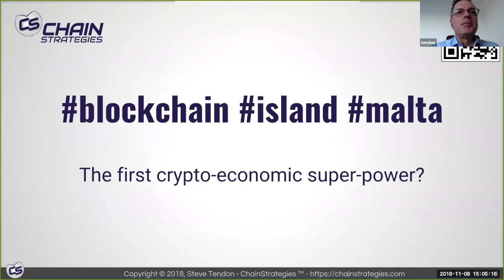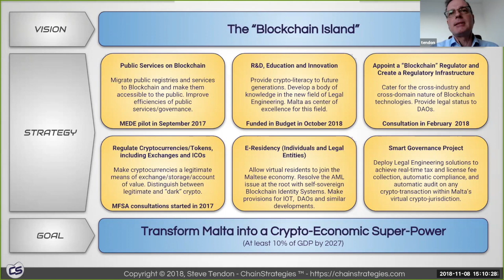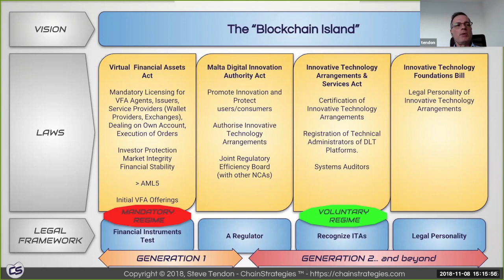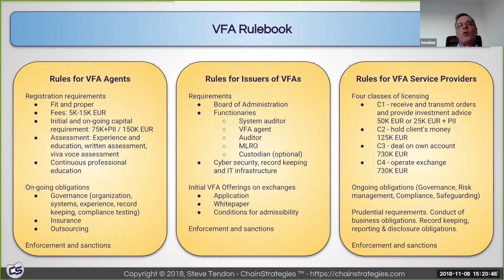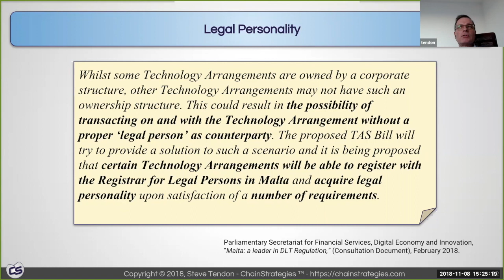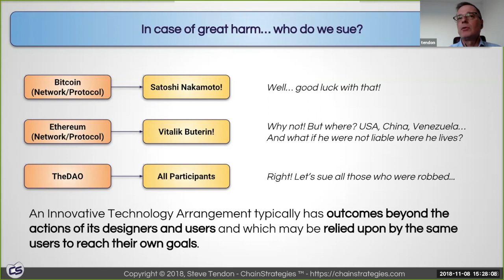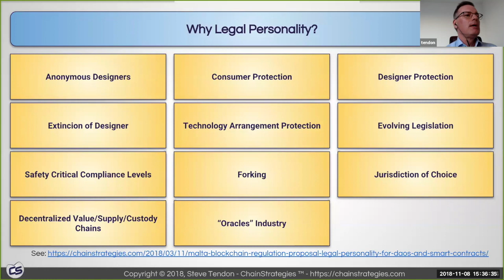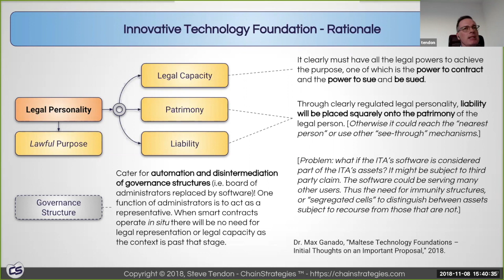LegalBlock Global Regulation Frameworks: MALTA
Steve Tendon presents the new Blockchain and DLT regulatory initiatives in Malta. Hosted by Maria T. Vidal.

Steve Tendon is a Blockchain Strategist, consultant, adviser, speaker, and author. He founded and was the first Chairman of the Blockchain Malta Association. Steve authored Malta’s “National Blockchain Strategy,” which was approved by the Cabinet of Ministers in early 2017. He recently won the Malta Blockchain award for Outstanding Contribution to the Blockchain Island 2018.

LegalBlock Global Regulation Frameworks is composed of a series of sessions with live participation, covering the developments of different jurisdictions worldwide.